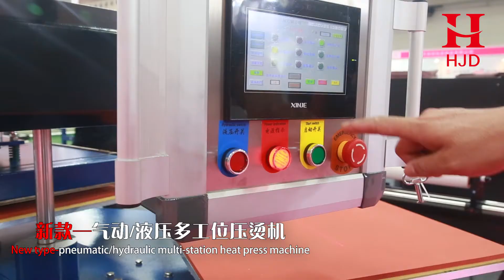Large format 3 stations pneumatic heat press machine